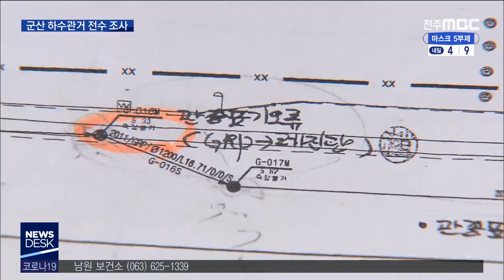[뉴스데스크] "의혹 해소해야"..군산 하수관거 전수 조사